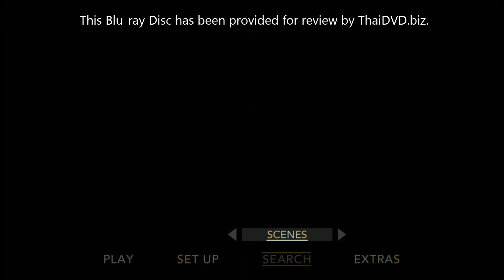The Counselor 2013 Blu ray Menu Preview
An all-star cast, featuring Michael Fassbender, Brad Pitt, Cameron Diaz, Javier Bardem, and Pen‚lope Cruz, sizzles in this "lurid, adrenaline-fueled thriller" (Alexandra Alter, The Wall Street Journal) from visionary director Ridley Scott and Acclaimed Novelist, Cormac McCarthy. A talented lawyer (Fassbender) known for doing the right thing for the wrong people decides to put his connections to the test by diving into a treacherous drug deal for some quick cash. But The Counselor soon learns that having it all could mean losing everything.